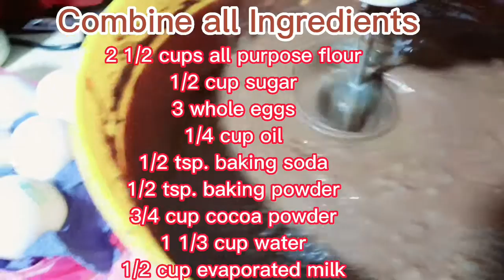Chocolate Fudge Bar cake topped with almonds and cashew nuts